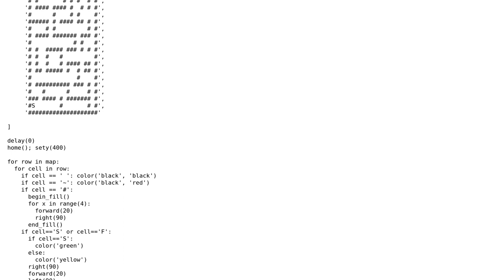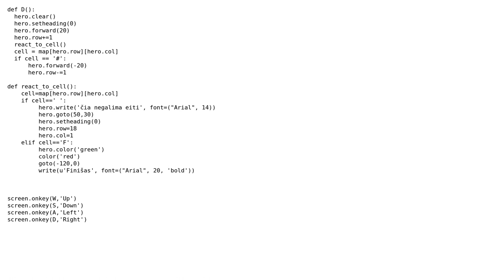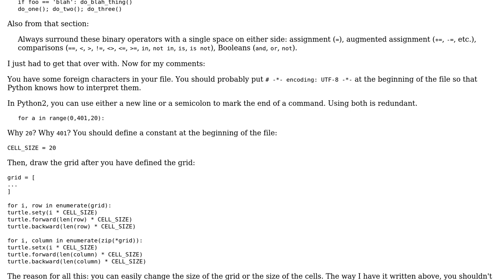Code Review: Simple labyrinth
With thanks & praise to God, and with thanks to the many people who have made this project possible! | Content (except music & images) licensed under CC BY-SA | Music | Images & others | With thanks to user zondo user M Tunkas user 200_success and the Stack Exchange Network Trademarks are property of their respective owners. You are responsible for your own actions.